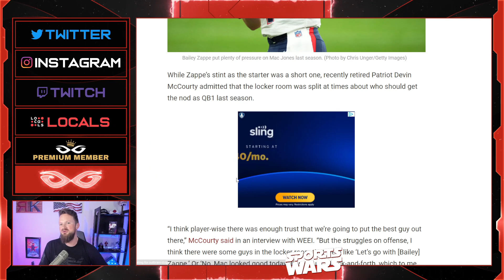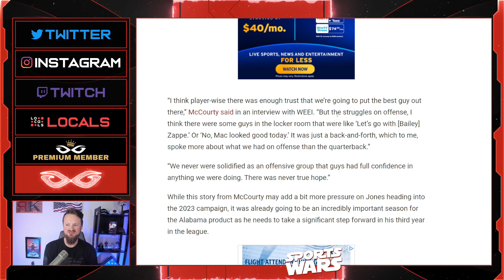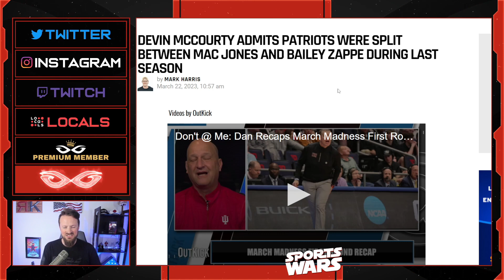Patriots Players DON'T BELIEVE In Mac Jones | Devin McCourty ADMITS They Have "No Hope"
Jeremy Prime
Pensacola
Florida, USA
32524